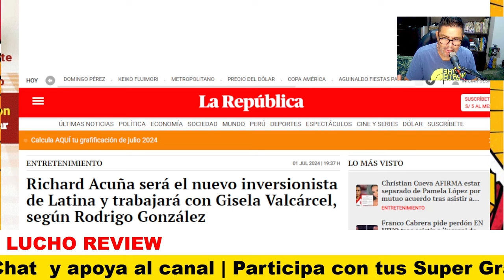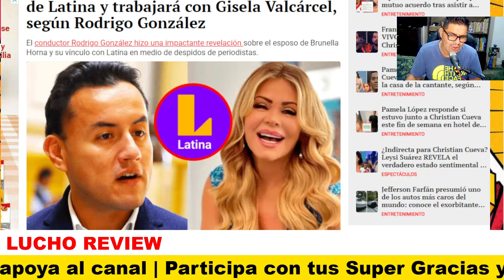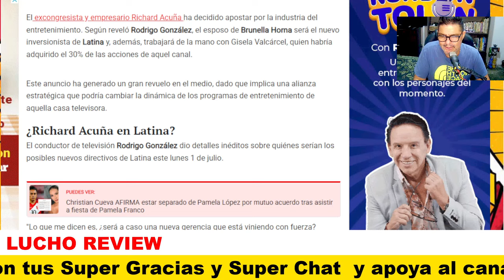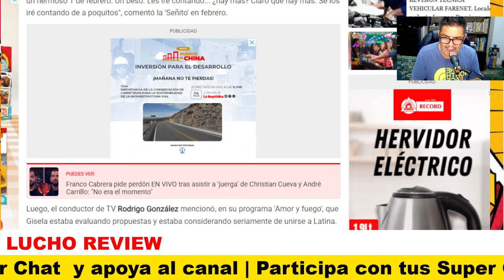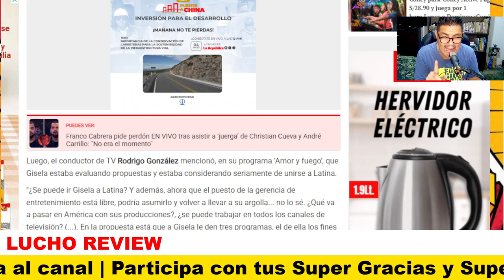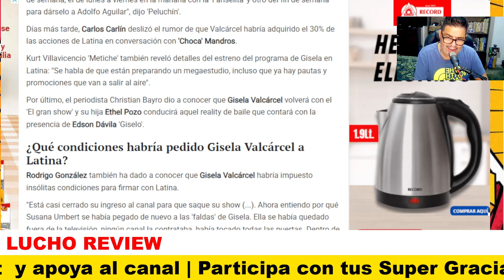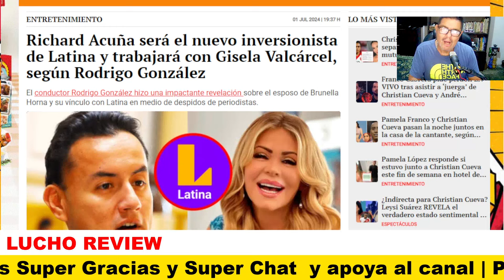► ¡INCREIBLE! RICHARD ACUÑA se une a LATINA y TRABAJARÁ con GISELA